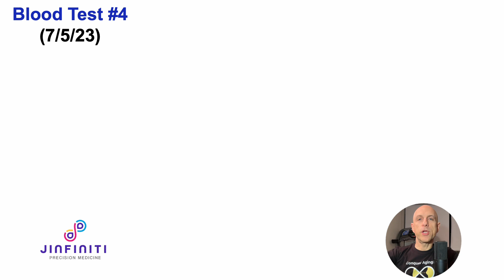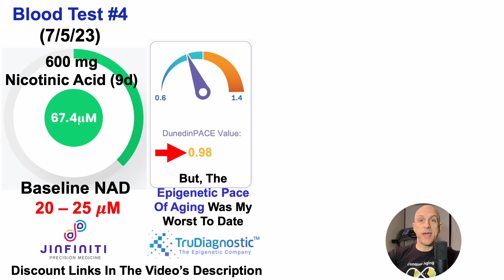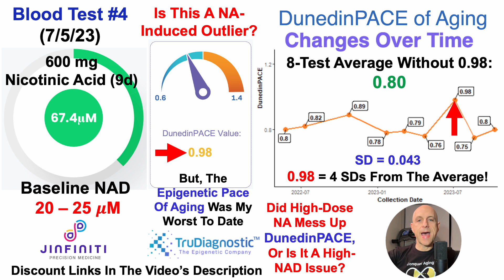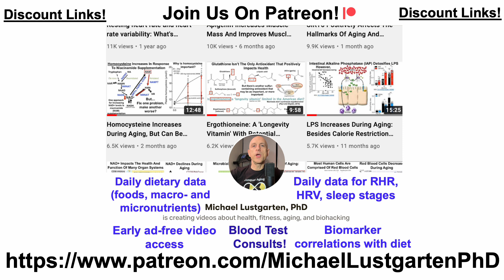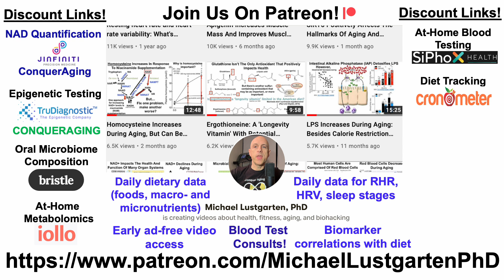NMN vs Nicotinic Acid: Which Is Better For Increasing NAD?